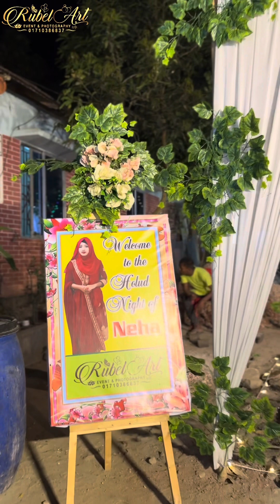Holud Night Of Neha Event. Rubel Art 01710386837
holud Night
Rubel Art